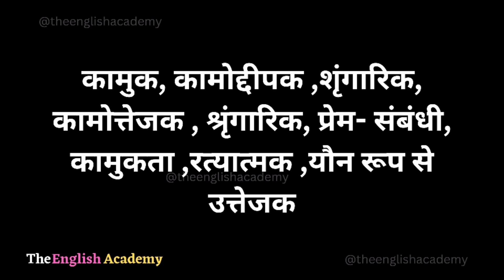Erotic Meaning In Hindi | Erotic Ka Matlab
इस Youtube video में सीखेंगे Erotic ka matlab kya hota hai Hindi और English में detailed explanation के साथ और साथ ही Erotic ka pronunciation, Erotic ke examples, Erotic se related sentences भी।

Word ⬇️

☆Erotic :- एरोटिक

》Hindi Meaning Of Erotic :-

कामुक,कामोद्दीपक,शृंगारिक,कामोत्तेजक,श्रृंगारिक,प्रेम- संबंधी,कामुकता,रत्यात्मक,यौन रूप से उत्तेजक

》English Meaning Of Erotic :-

Erotic generally refers to something related to or meant to evoke sexual love, desire, or arousal.